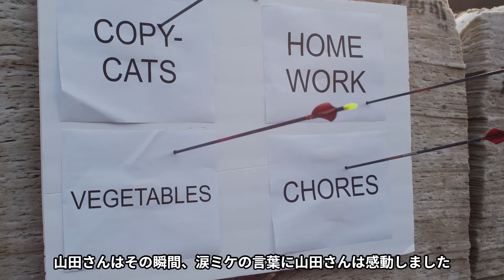かわいい動物物語 猫の神業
かわいい動物物語     　猫の神業：飼い主が帰宅すると、猫が自分で玄関ドアを開けて出迎えてくれた